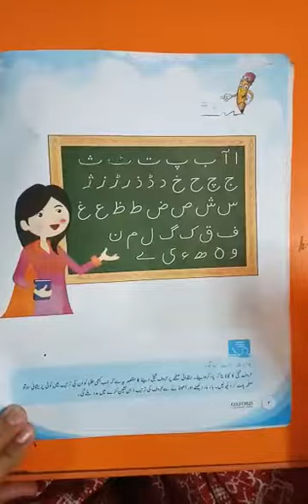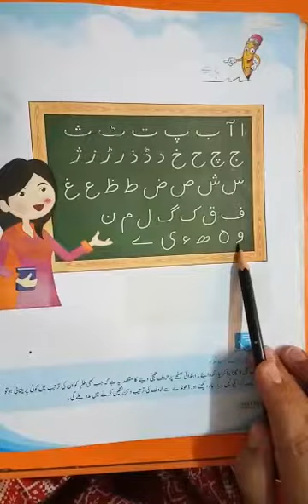Class KG Urdu lec three